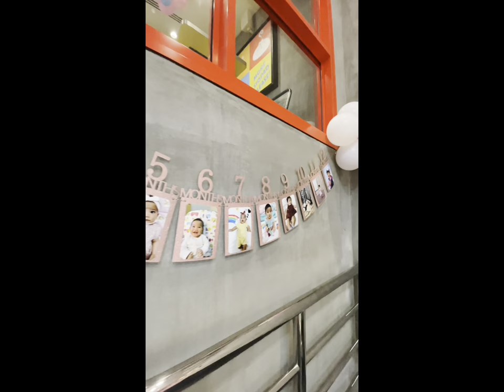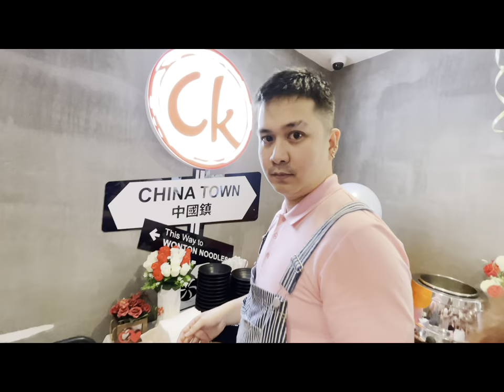ANG SAYA NANG 1st BIRTHDAY ( FEVEE DALE )